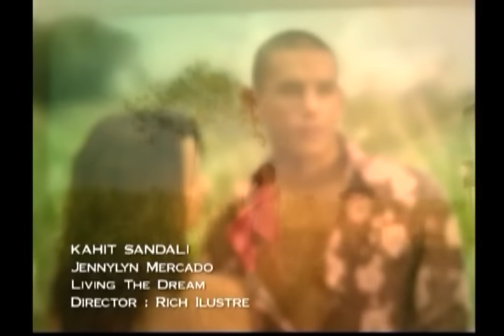Jennylyn Mercado | Kahit Sandali | Official Music Video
KAHIT SANDALI
From the album "Kahit Sandali"
Words and Music by Vehnee Saturno
Published by Saturno Music
Produced by
Record Label: GMA Music

Listen now!